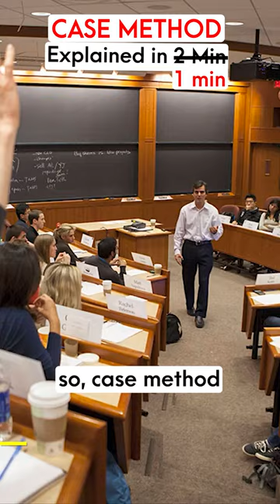Secrets of the MBA Case Study Method (by Ex-BCG, ISB MBA)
In this video, I'll be sharing the secrets of the HBS Case Study Method (by Ex-BCG, ISB MBA). This case study method is famous for being one of the most successful study methods out there, and I'm here to share with you everything you need to know in order to use it successfully.

If you're looking to improve your business and management consulting skills, then this is the video for you! In this video, I'll be going over the principles of the case study method, explaining how to use it to advantage and boost your chances of success in your studies.